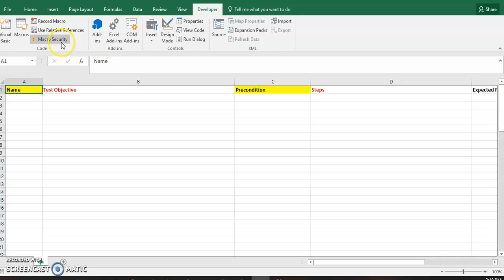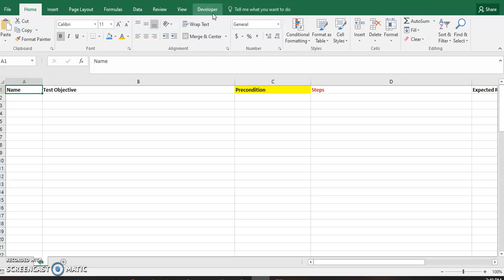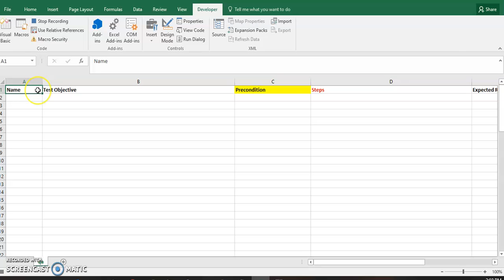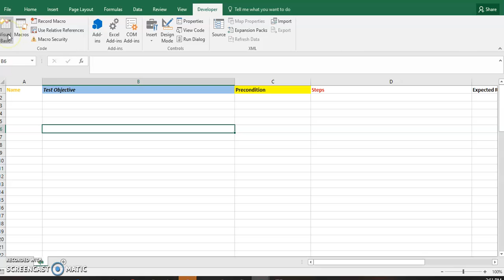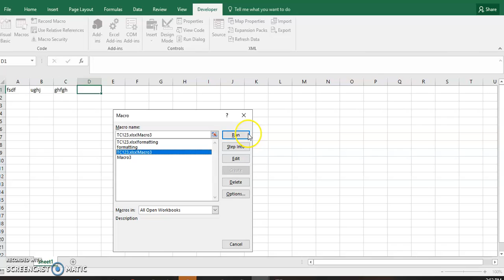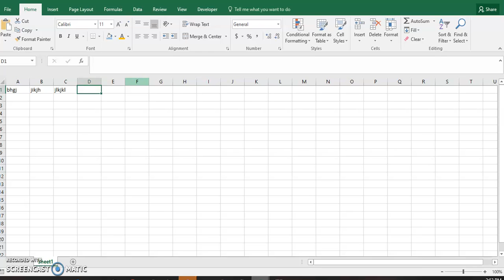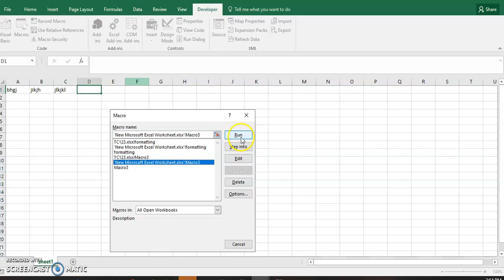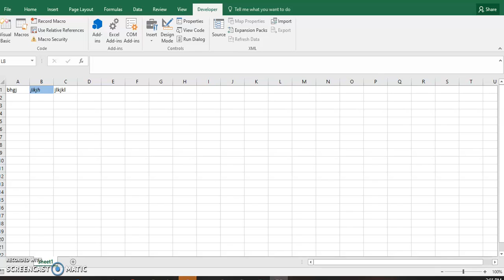USE OF MACRO QA TESTING | HOW TO USE MACRO FOR FORMATTING | QA AUTOMATION IN EXCEL VISUAL BASIC